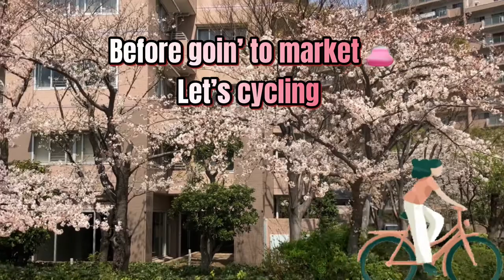Sakura | Hanami 2021 I Katsushika Cty I Adachi Cty Tokyo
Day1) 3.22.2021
- Mizumoto Park Katsushika Cty
- Yanagihara Adachi Cty

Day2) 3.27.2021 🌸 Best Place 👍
Alone, cycling(mama charing bike) near the house
Adachi Cty
- Senju Akebonocho
- Arakawa River
- Shioiri Park Minami Senju
Always keep safe everyone...
New Fave Music: Tokyo Music Walker
Blooming by Tokyo Music Walker